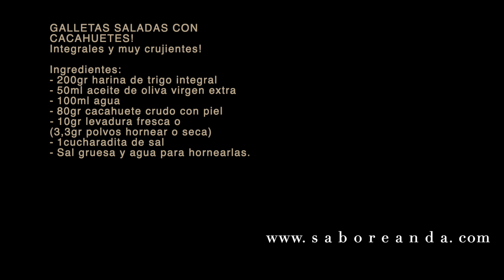GALLETAS SALADAS CON CACAHUETES, integrales y muy crujientes! | Saboreanda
Un snack perfecto para acompañar en la mesa de Navidad o de vuestras celebraciones, prepara estas galletas saladas y disfruta junto a patés vegetales, hummus o simplemente toma entre horas.

Si quieres estar al día de todas mis novedades y saber antes que nadie las recetas que estoy preparando para subir al canal, no dudes en seguirme a través de

Recetas sencillas, de temporada, con productos frescos y con mucho sabor.
Simply Real Food | Sencillamente Comida Real